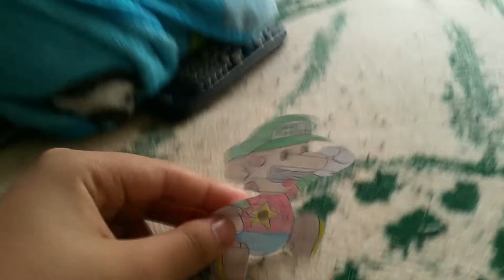The Forbidden Aftermath + The Loud Of Creation Reborn Starts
So after working as a security guard in the "FNATLH: The Forbidden" Pac-Man tell his friends about the work he did and they were really impressed about it too and the bad news is that Sonic told his friends that he did not save the children during the events of "Five Nights At Luan's 3" and the souls are STILL trapped in the animatronics bodies, meanwhile Mario gets a text message from Luigi saying that the animatronics (including the five souls of the children) are BACK but this time they even look worst than EVER, they look ignited and burned showing their robot body parts too. Meanwhile Wartortle brings a letter to the CrisMario805's house and CrisLuigi805 reads the letter and brings it to CrisMario805, while reading he then notice that the animatronics are back, but this time the look ignited and burned so CrisMario805 decides to take the job in the series called "The Loud Of Creation: Reborn".